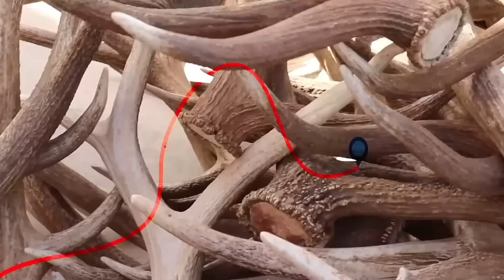BIG BUCKS, BIG BURRITOS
Great trip with the @gethushin crew checking off another state

Code: SHEDCRAZY

My Glass
Binoculars: Razor UHD 12x50
Spotting Scope: Razor HD
Rifle Scope: HSLR 4-16x44
Range Finder: Razor 2500, Fury 5000